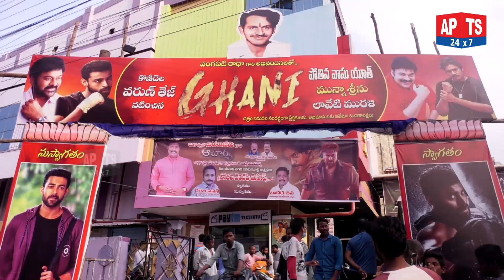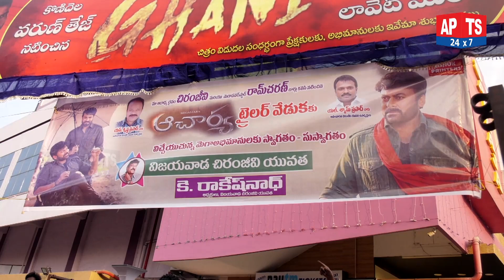జాతర మొదలయ్యింది || Acharya Trailer Celebrations At Sailaja Theatre Vijayawada || APTS24x7